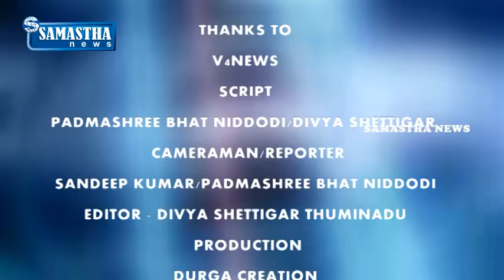SAMASTHA NEWS BY- ದಕ್ಷಿಣ ಬಿಜೆಪಿ ಮಂಡಲ ವತಿಯಿಂದ ಸೇವಾ ಸಪ್ತಾಹದ ಅಂಗವಾಗಿ ರಕ್ತದಾನ ಶಿಬಿರ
ಮಂಗಳೂರು ನಗರ ದಕ್ಷಿಣ ಬಿಜೆಪಿ ಮಂಡಲ ವತಿಯಿಂದ ಸೇವಾ ಸಪ್ತಾಹದ ಅಂಗವಾಗಿ ರಕ್ತದಾನ ಶಿಬಿರ ಭಾನುವಾರ ವಿ.ಟಿ ರಸ್ತೆಯಲ್ಲಿರುವ ಚೇತನಾ ಶಾಲೆಯಲ್ಲಿ ನಡೆಯಿತು.